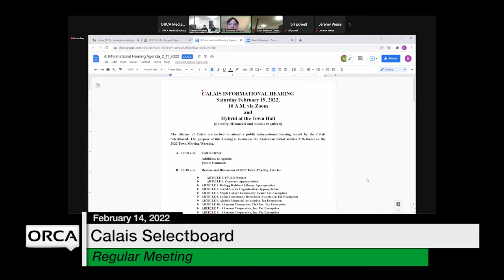Calais Selectboard - February 14, 2022 [CS]